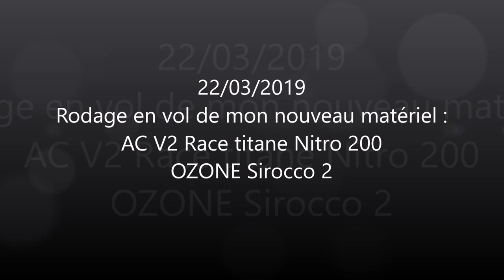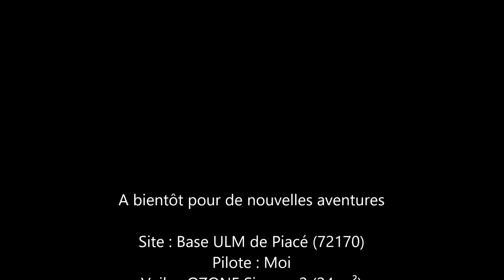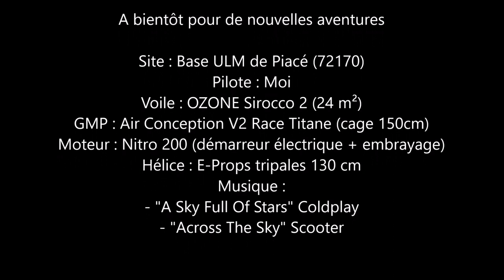Premiers vols Air conception nitro 200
fin de rodage en vol de mon nouveau matériel